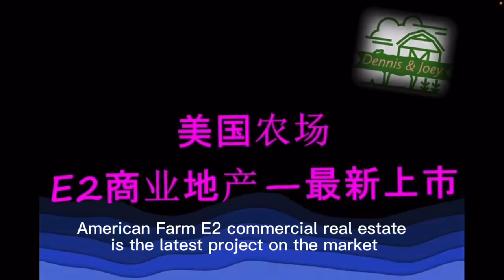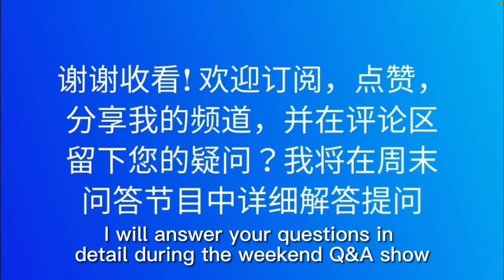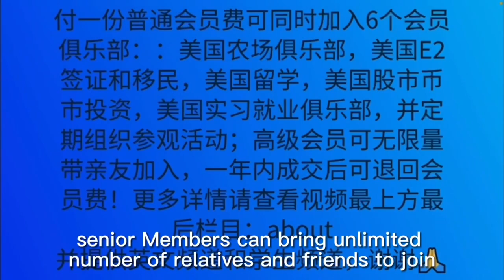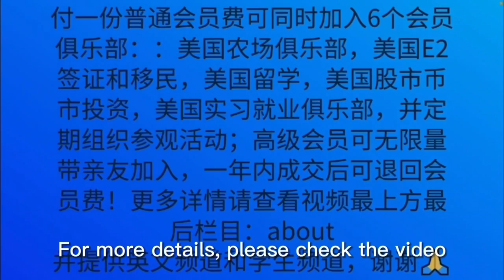降价30万🔥周租金8千美金🔥尼亚加拉大瀑布附近伊犁河岸豪宅庄园68英亩，3800尺住宅精装修，2英亩大池塘，2000尺大谷仓，89万，出租婚庆会议，11月25日参观